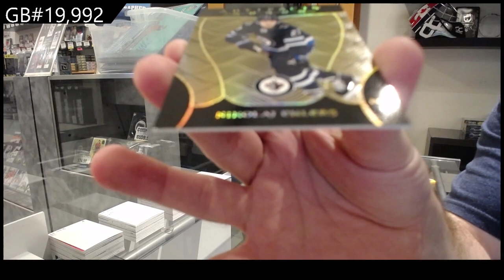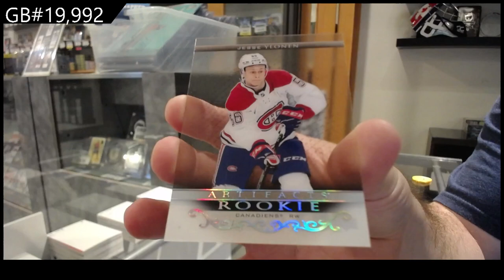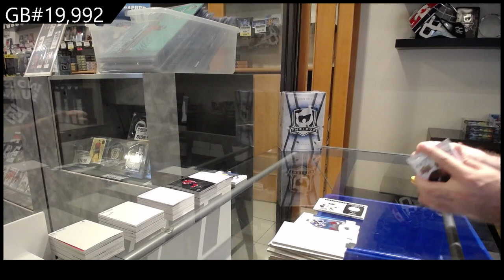22-23 Upper Deck Artifacts Hockey 2 Box Break - C&C GB #19,992